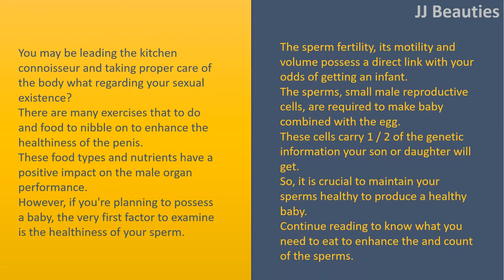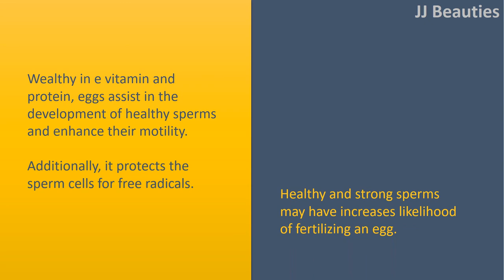How to increase sperm fertility naturally|Banana-Chocolates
How to increase sperm fertility naturally.

 You may be leading the kitchen connoisseur and taking proper care of the body what regarding your sexual existence? There are many exercises that to do and food to nibble on to enhance the healthiness of the penis. These food types and nutrients have a positive impact on the male organ performance.
 However, if you're planning to possess a baby, the very first factor to examine is the healthiness of your sperm. The sperm fertility, its motility and volume possess a direct link with your odds of getting an infant.
 The sperms, small male reproductive cells, are required to make baby combined with the egg. These cells carry 1 / 2 of the genetic information your son or daughter will get.
 So, it is crucial to maintain your sperms healthy to produce a healthy baby. Continue reading to know what you need to eat to enhance the and count of the sperms.

 Banana.
 Yes, the fruit that appears just like a penis will work for your phallic health.
 Wealthy in vitamin B1, Vitamin C and magnesium, bananas increases the count and motility from the sperm.
 The fruit also includes Bromeliad, an uncommon enzyme, which regulates the sex hormones.

 Chocolates.
 An aphrodisiac, chocolates can also be ideal for your sperms. It has LArginine, an amino acidity, which improves the level of the sperm.
 It will also enhance your orgasm. Chocolates can also be wealthy in antioxidants. A thing of caution, don't over indulge.

 Eggs.
 Wealthy in e vitamin and protein, eggs assist in the development of healthy sperms and enhance their motility. Additionally, it protects the sperm cells for free radicals.
 Healthy and strong sperms may have increases likelihood of fertilizing an egg.